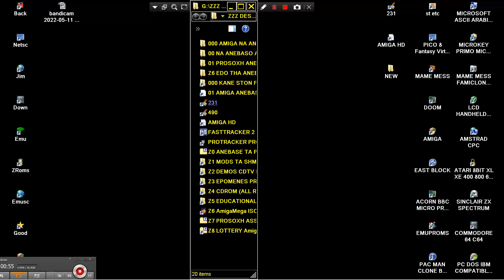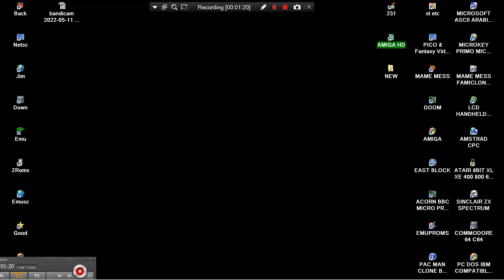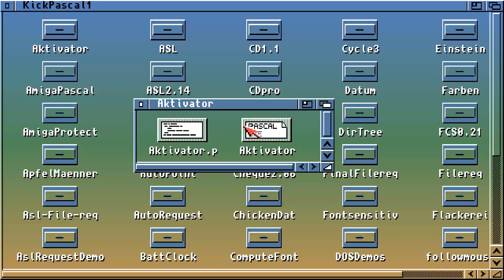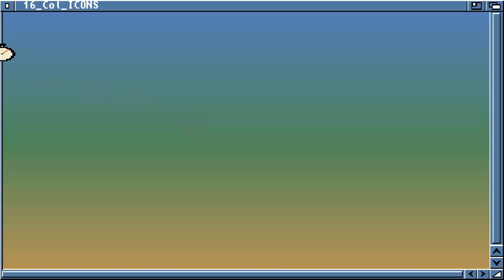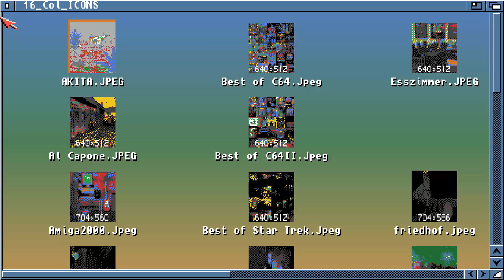AMIGA CD Amiga Inside FD ATTRACT MODE SOFTWARE CD COLLECTIONS COMPILATIONS CDTV CD32 CD TV CD 32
AMIGA CD Amiga Inside ATTRACT MODE SOFTWARE CD COLLECTIONS COMPILATIONS CDTV CD32 CD TV CD 32.

1) "GAME DEVELOPER" (GAME INTRO)
2) "GAME PUBLISHER" (GAME INTRO)
3) "MENU" DEVELOPER" (FOR ATARI ST GAMES - WHEN THE MENU STARTS)
4) TEAM WHO "CRACKS" GAME (INSIDE DECOMPACTER FROM ATARI ST OR IN THE AMIGA CRACKTRO)
5) VERSION OF UTILITY "CRACK TEAM" USES (AFTER GAME SELECTION IN MENU IN ATARI ST)
6) PROGRAMMER(S) WHO PROGRAMMED GAME (GAME START SCREEN, AND SOMETIMES EVEN IN "HIGH SCORE TABLE".

1) THE GAME EXISTS IN ONLY ONE VIDEO UPLOAD BUT THE UPLOADER "TALKS CONTINOUSLY",THEN THIS IS USELESS FOR ME AND I UPLOAD THE SAME GAME WITHOUT SPEECH
2) IF ANOTHER GAME UPLOAD (ONE ONLY VIDEO) IS FROM EXTERNAL "BAD" CAMERA WITH BAD SOUND,THEN I UPLOAD IT,AGAIN BECAUSE THE OTHER VIDEO IS USELESS...ETC ETC.WELL,FOR ME THESE GAMES ARE NOT "EXISTS" ON YOUTUBE
3) ALSO IF THE GAME HAS "FAKE" MUSIC SUCH AS FOR HYPOTHETICAL EXAMPLE OF "PACMAN" WHICH IN THE VIDEO YOU HERE INSTEAD GAME AND SAPLES "SAMANTHA FOX",THEN THE GAME IS USELESS,AGAIN,FOR ME.

INTERESTING